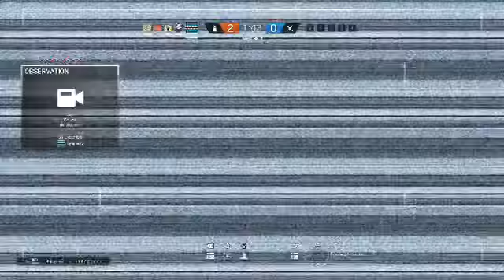SILENT KILLS TEST ELGATO EN RANKED CONSULAT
Description ici.